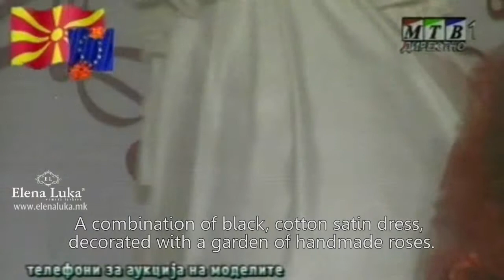Elena Luka - Charity event Let's Prolong Life, 30.11.2009 - business women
Location: Universal hall Skopje
- business women